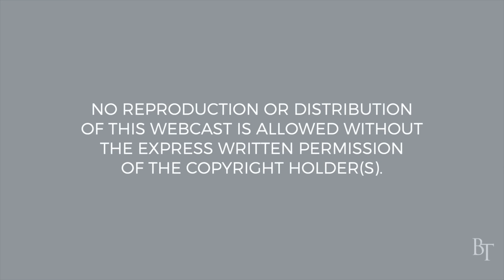Courageous Faith │ Hebrews 11:24–25 | Pastor Jim Cymbala | The Brooklyn Tabernacle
Moses had it all. He was Pharaoh’s daughter’s son, after all. Then he realized, “Wait a minute. I’m a Hebrew.” So by faith he said, “I’m not identifying with what’s easy. I’m identifying with who I really am in God.” We Christians can be so tepid. Who are you—Democrat, Republican, white, black, southern, American? Or by faith will you boldly say, “No, I’m a Christian.” Let’s be courageous. Let’s walk by faith.